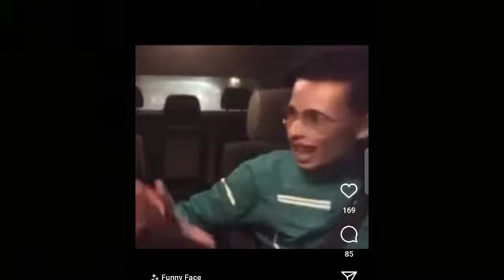واهيا العالي اخبــاار صاا.اادمــة 😱شدات الباسبور وغادا للخليج